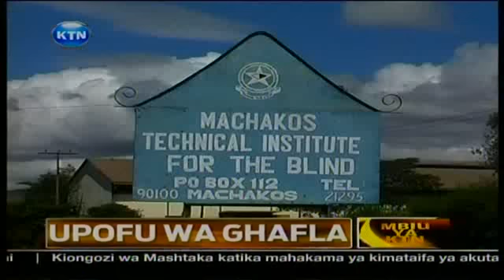News: Upofu wa ghafla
Mwanafunzi mmoja   wa shule ya upili hatofanya mtihani wa taifa   wa  kidato  cha nne  baada   ya   kuwa   kipofu  alipokunywa         kemikali aina ya ethanol  wakati  akifanya mtihani  wa mwigo. Caleb kipkwoma ambaye ni mwanafunzi katika shule ya upili  ya moi kaptama  eneo la mlima elgon  anasemekana kuhimizwa na wanafunzi wenzake kunywa kemikali hiyo . mwanafunzi huyo hata hivyo hajakosa matumaini   kwani amejisajili katika chuo cha ufundi    cha machakos  ili kujifunza  jinsi ya kuishi na upofu .mwanahabari agnes penda na mengi zaidi